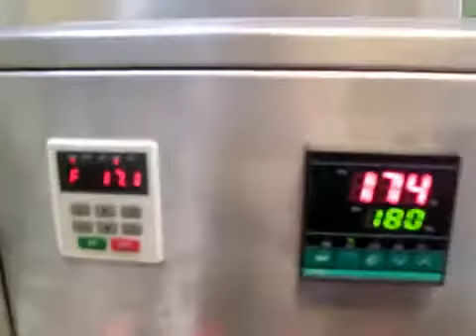corn flakes processing assembly line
Best quality  automatic corn flakes production machinery